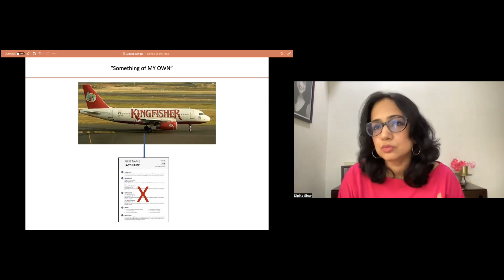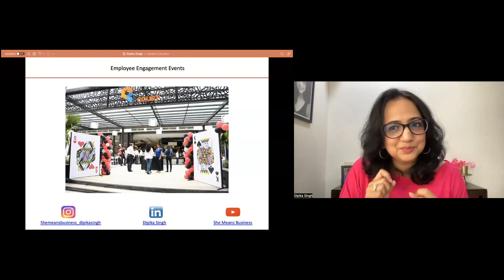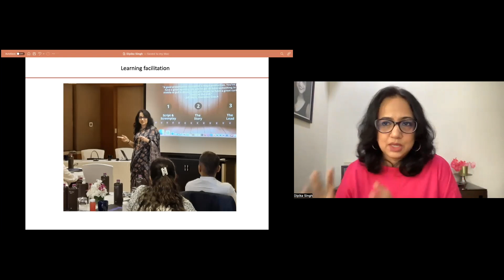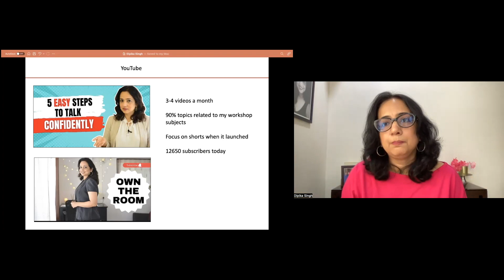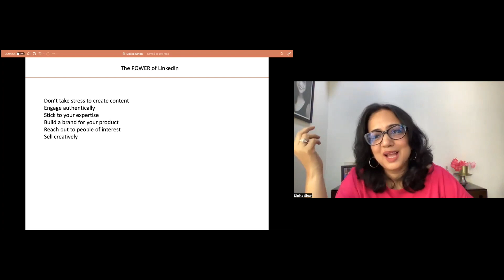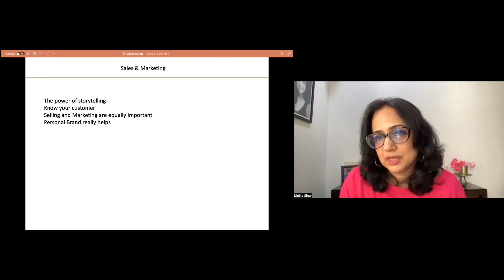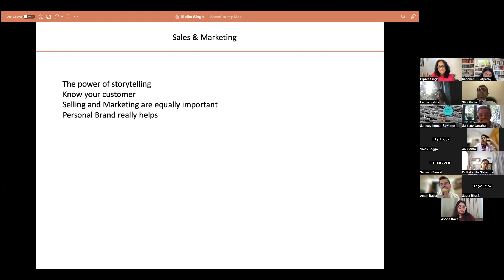About Me -Dipika Singh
Dipika Singh is a learning facilitator and motivational speaker.

After 15 years marketing leading brands such as India Today, Cox & Kings and Kingfisher Airlines, Dipika chose to do what she always excelled at and had a passion for – training and inspiring people to be the best version of themselves – both personally and professionally.

She offers very practical tips, nuggets of learning and inspiring stories that can help people learn to create more impact through better communication, body language, confidence and most importantly – looking well put together.

She is known by her brand – She Means Business – and creates bite sized learning content across her social media channels